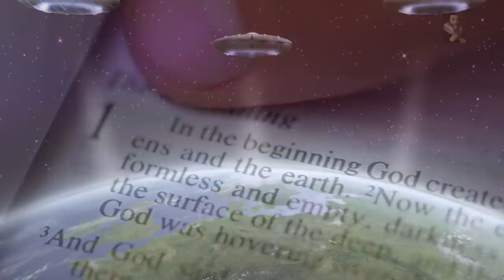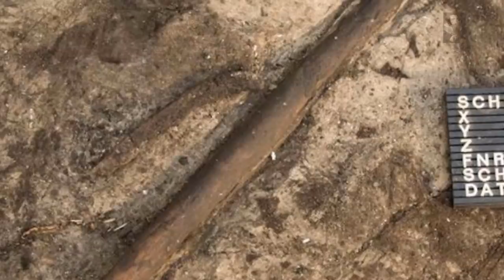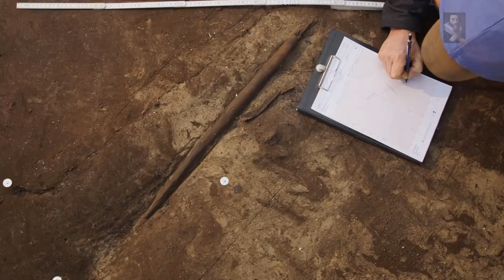300 Thousand Year Old Artefact (Artifact) Discovered in Germany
To give such a timeline to such an ancient object is very startling.